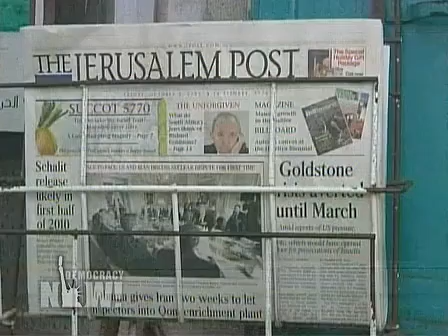Democracy Now Headlines 10/5/09 1 of 2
*  Eight US Troops Killed in Afghanistan
    * Suicide Bomber Hits World Food Program in Pakistan
    * Unemployment Rises To 9.8%; Number of Unemployed Reaches 15 Million
    * Climate Change Czar: No New Climate Bill by Copenhagen
    * UN Inspectors to Visit Newly Disclosed Iranian Nuke Site on Oct. 25
    * National Security Adviser James Jones Disputes NYT Report On Iran Nukes
    * Under U.S. Pressure, Palestian Authority Drops Demnand For Vote on Gaza Report
    * Israeli Official Cancels Trip to UK Fearing Arrest
    * Goldman Sachs To Make $1 Billion If CIT Files Bankruptcy
    * Paulson Criticized For Misleading Public About Health of Banks
    * Obama Puts Off Meeting With Dalai Lama
    * Activist Arrested For Using Twitter During G20 Protest
    * Argentine Singer Mercedes Sosa, 74, Dies